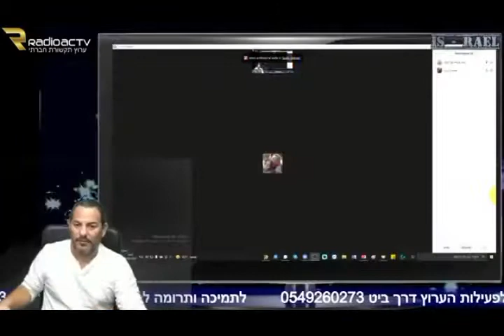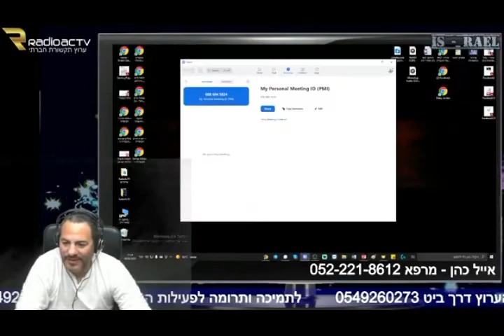ראיון שני עם גיא טל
איל כהן משוחח עם גיא טל בנושא ריפוי טבעי באמצעות טיפולי הילינג ורייקי המתבססים על מתן תמיכה אנרגטית לגוף, המאפשרת לו להשתקם ולהתאושש במהירות עצומה ממחלות וממשברים בריאותיים בים ושונים. לפני שרצים לעבור ניתוחים או טיפולים פולשניים או תרופתיים, שווה לבדוק את האפשרות המופלאה הזאת.